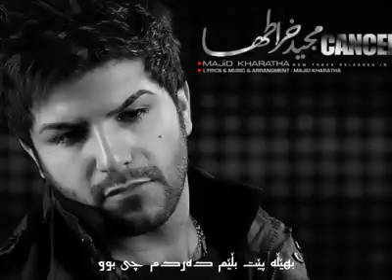خۆشترین گۆرانیە ژێرنووسکراوە فارسیە کان با دنگی مجید خراطها